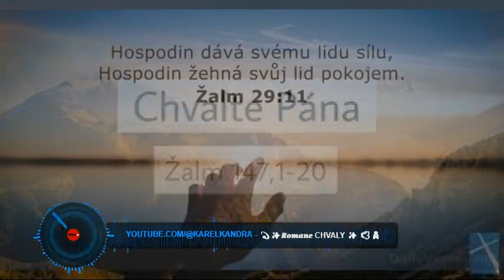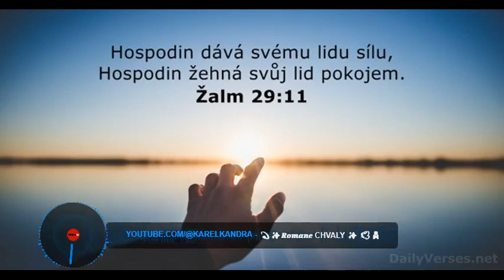NEW.2💫✨𝑹𝒐𝒎𝒂𝒏𝒆 chvaly ✨ 🕊🙏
karel kandra